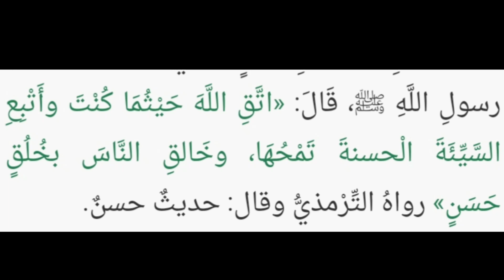مقلوب تونسي بدون تخمير بنة لا تقاوم